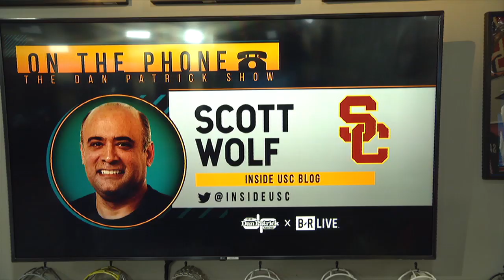USC Insider Scott Wolf Is NOT Happy That Trojans' HC Clay Helton Wasn't Fired | The Dan Patrick Show